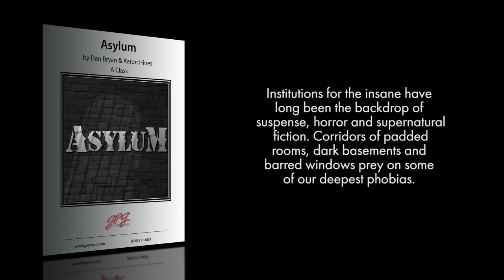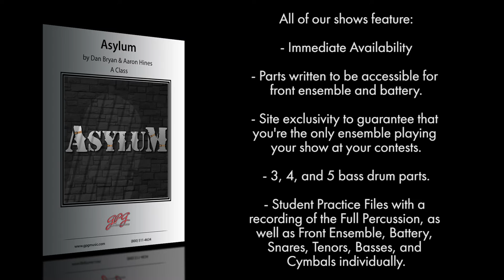Asylum by Dan Bryan & Aaron Hines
Institutions for the insane have long been the backdrop of suspense, horror and supernatural fiction. Corridors of padded rooms, dark basements and barred windows prey on some of our deepest phobias. The Asylum locks your audience in a world of screams, whispers and terrifying images, none of which we can be sure are real or in our battered minds.